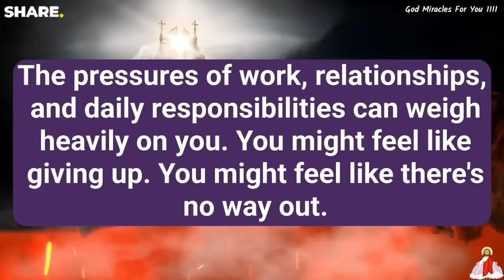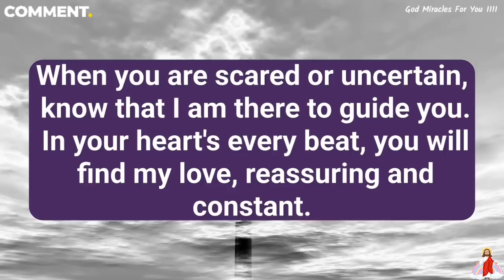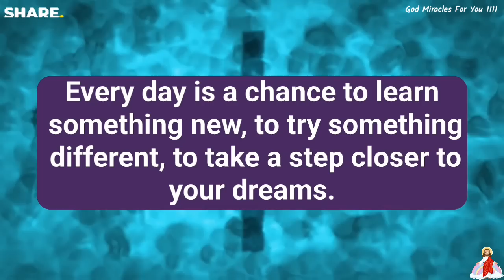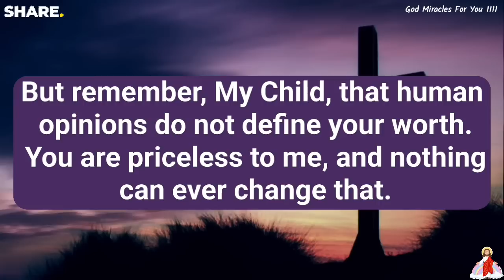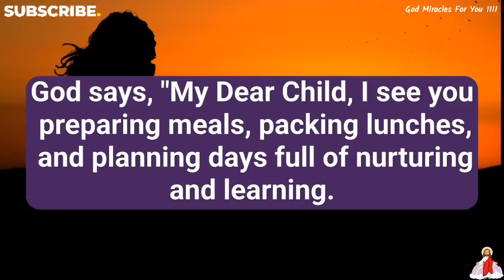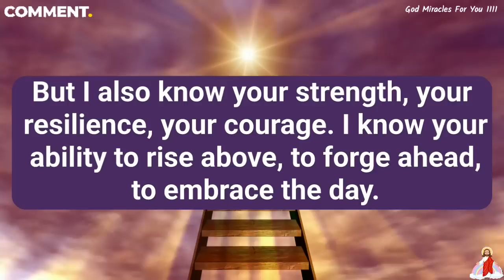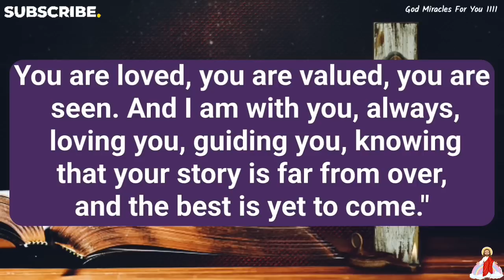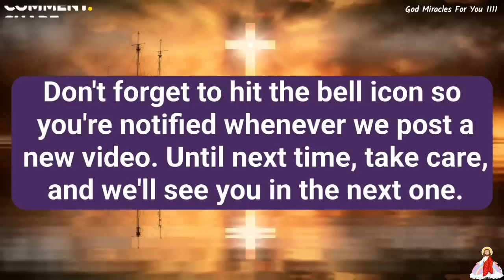11:11😭Angel Says, You Will Be Shocked Because God Is Taking.💌Godly Quotes✝️God Miracles For You 1111